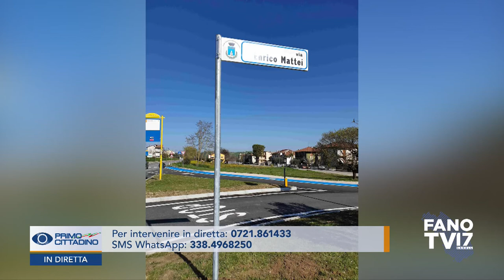PRIMO CITTADINO - Davide Dellonti (3 maggio 2021)